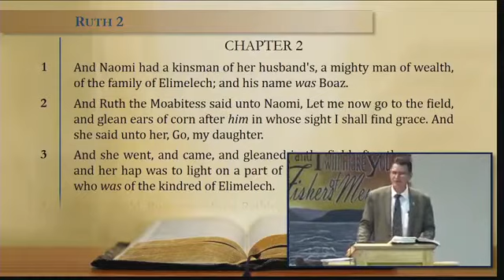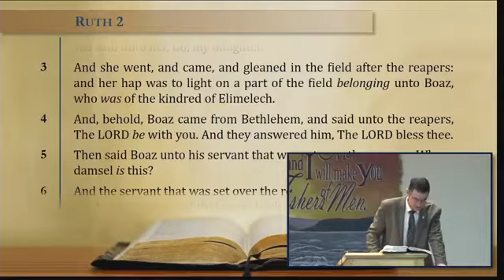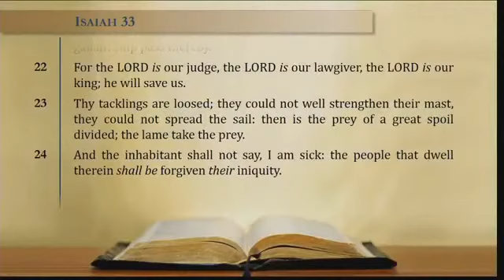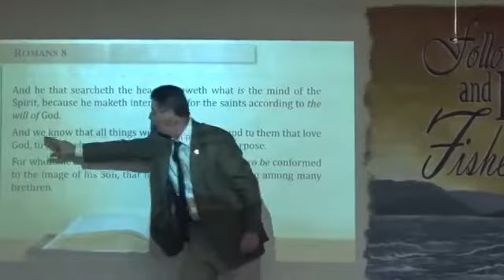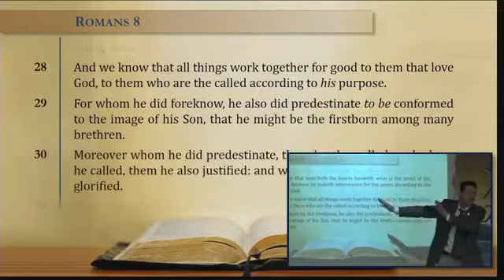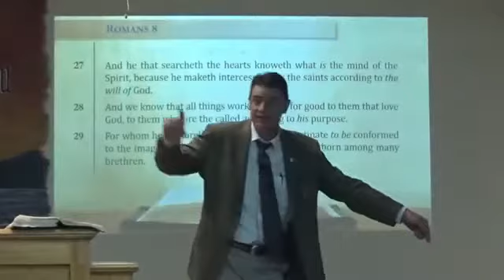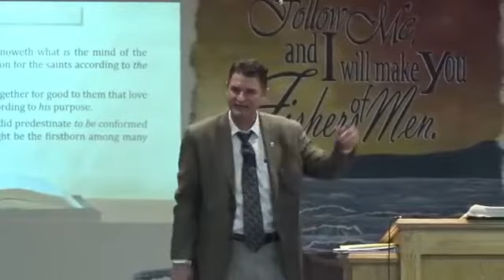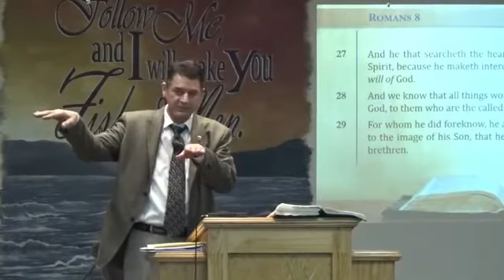The Providence Of God - Reg Kelly